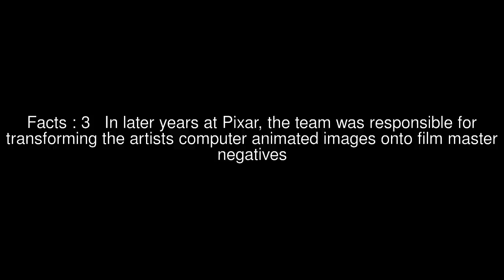Pixar Photoscience Team Top #5 Facts